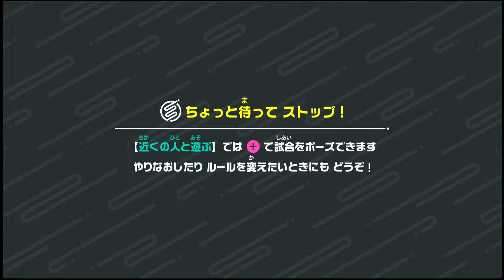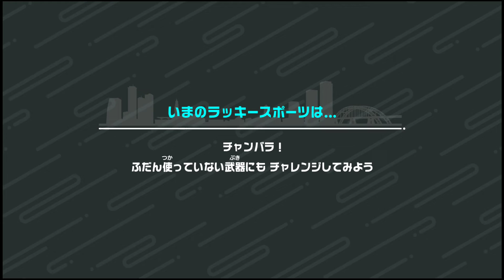【Switch Sports】Volleyball [p40]